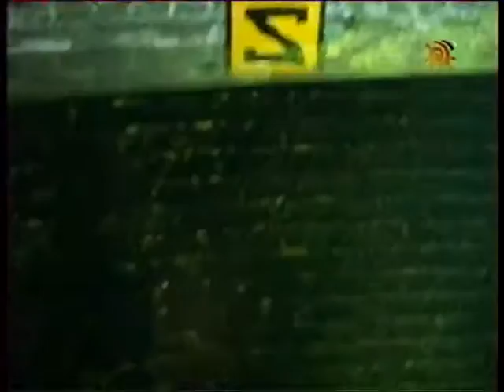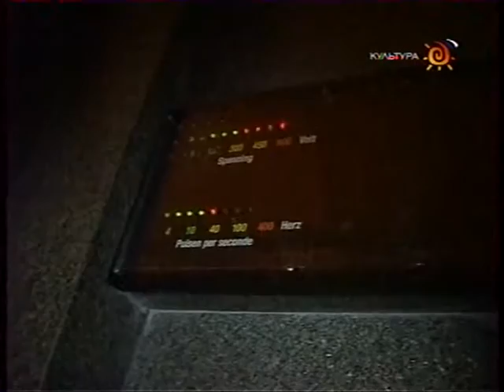Путешествия натуралиста - Зоопарк Артис (Амстердам) (2008) (ведущая - Марина Голуб)